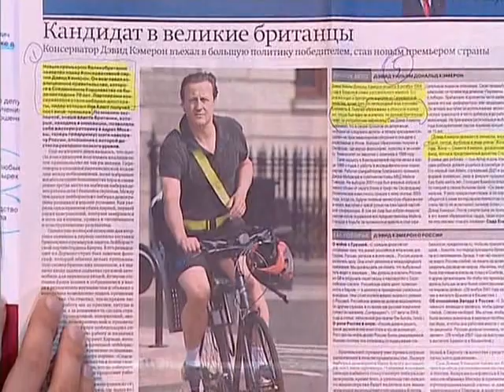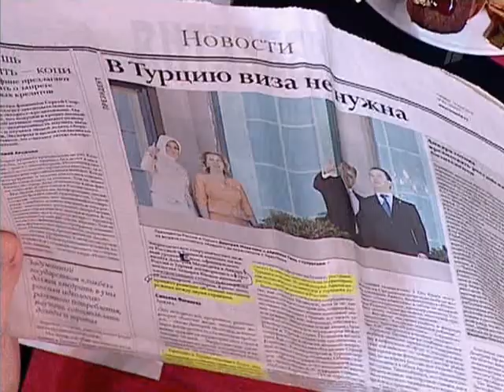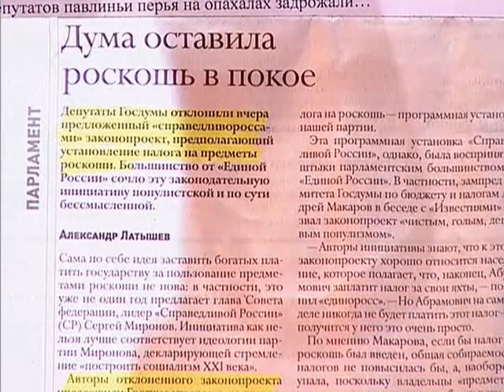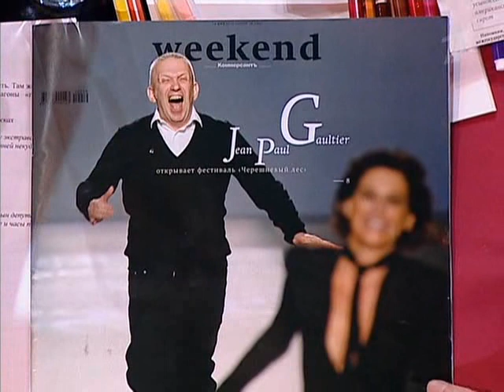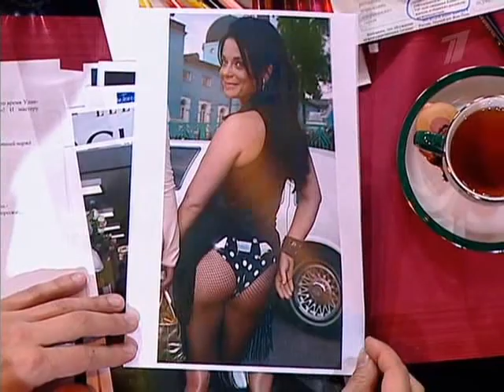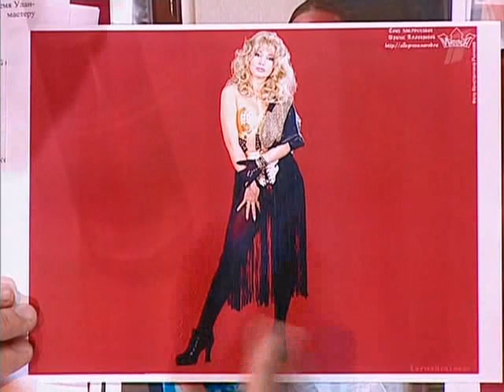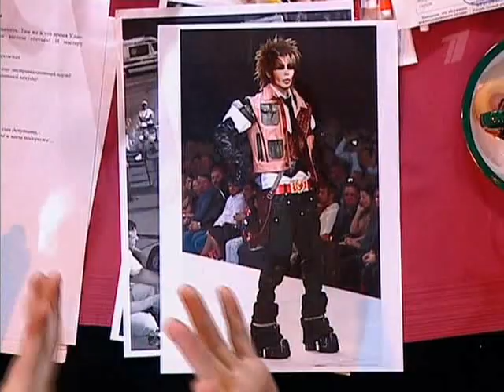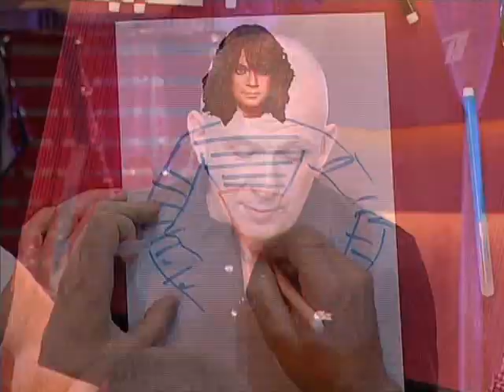ProzhektorPerisHilton 064 vypusk iz 131 2010 DivX SATRip